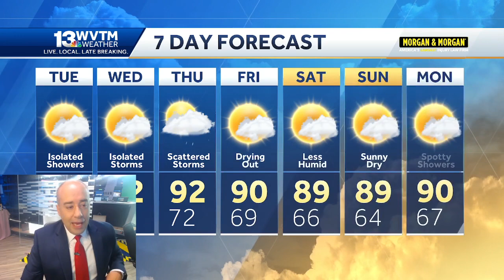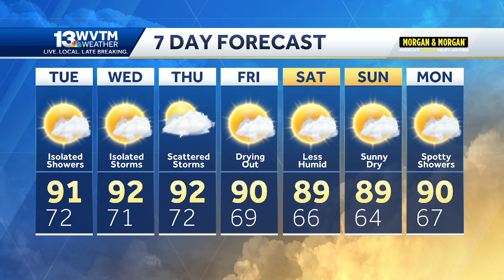Invest 95L could grow into another powerful hurricane in the tropical Atlantic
A strong disturbance in the Atlantic on Monday, September 4th could grow into a powerful hurricane by the weekend. It is too soon to know if it will impact the East Coast or stay out to sea.